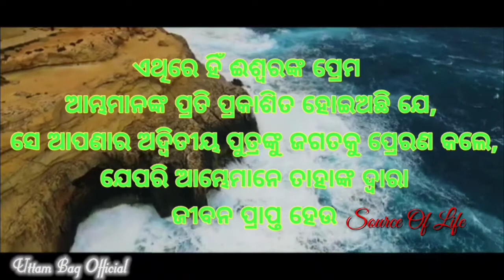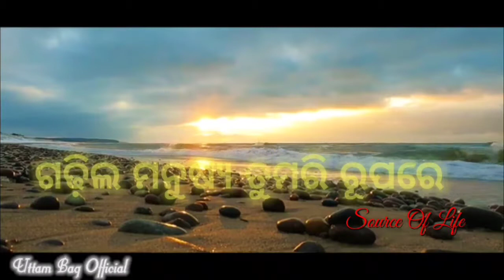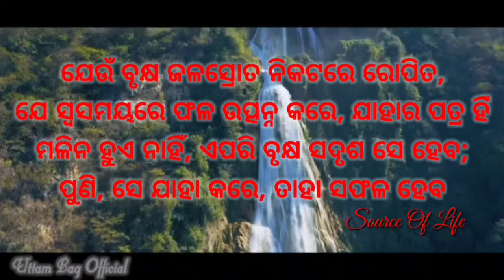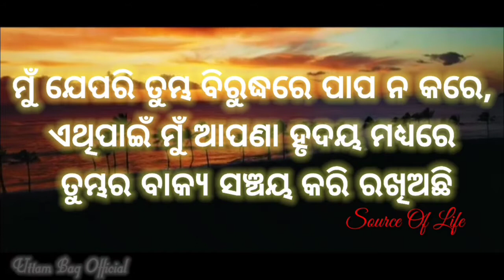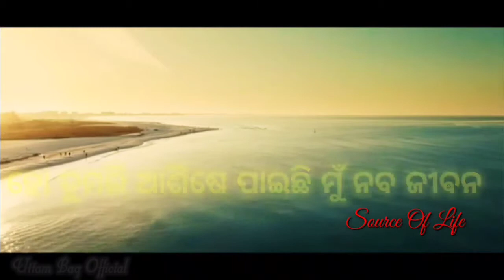Aasi Chhi Prabhu Tuma Pada Tale || Christian Odia Full Lyrics Song|| amitpaniofficial || New 2022 🙏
Praise The Lord Everyone God Loves Everyone
We come to you in the name of Jesus Lord and worship you

Song - Aasi chhi Prabhu
Singer - Gospel Singer @Amitpani